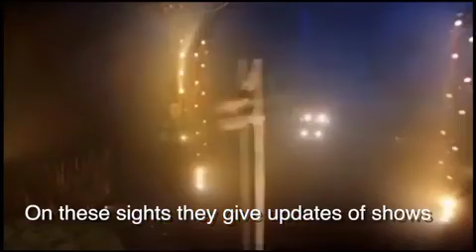Cirque du Soleil - A Journey Into The Company.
A journey into Cirque du Soleil. A Full Sail University project.